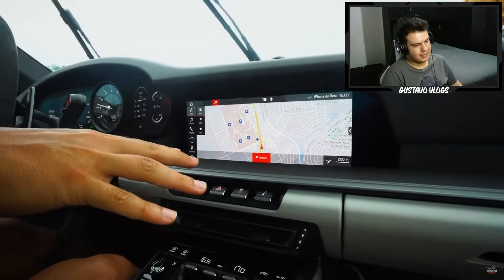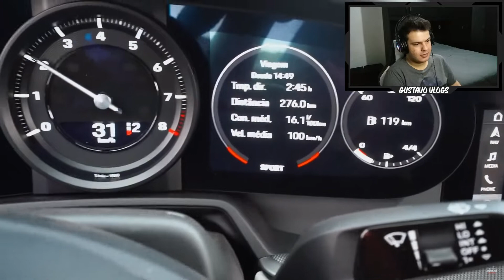REAGINDO O RENATO GARCIA IR DE DE PORSCHE CARRERA S PARA A CASA DO LAGO